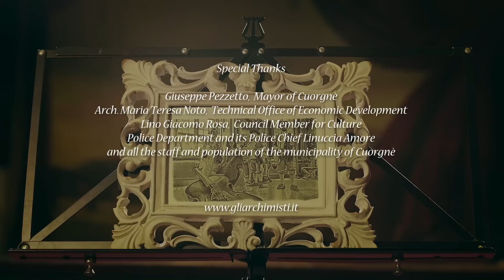QUEEN: Bohemian Rhapsody - String quartet tribute by Gli Archimisti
To Freddie, with affection, admiration and gratitude.
Our tribute to “Bohemian Rhapsody” by Queen ( Freddie Mercury, Brian May, John Deacon, Roger Taylor)

String Quartet arrangement written by Nicola Paolicelli for Gli Archimisti Ensemble.

Performed by Gli Archimisti

Nicola Paolicelli e Maria Cristina Rallo, violins
Tiziano Petronio, viola
Chiara Di Benedetto, cello

Filmed at “Teatro Comunale Tullio Pinelli”, Cuorgnè(To), Italy, under the auspices of the Municipality of Cuorgnè

Backstage photographer: Sama Phlow

Actors:
Nicola Paolicelli
Maria Cristina Rallo
Tiziano Petronio
Chiara Di Benedetto
Giulio Liberati
Alessandra Botticelli
Giuseppe Pezzetto

Theatrical costumes for the string quartet: Cesarina Delucia
Theatrical costumes for Giulio Liberati and Alessandra Botticelli: Monica Cafiero

Special Thanks
Giuseppe Pezzetto, Mayor of Cuorgnè
Arch. Maria Teresa Noto, Technical Office of Economic Development
Lino Giacomo Rosa, Council Member for Culture
Police Department and its Police Chief Linuccia Amore
and all the staff and population of the municipality of Cuorgnè

"Gli Archimisti" is an italian professional string ensemble available for weddings, events and concerts. Their repertoire is extensive, and covers different musical genres, from classical to rock and pop, tangos etc.